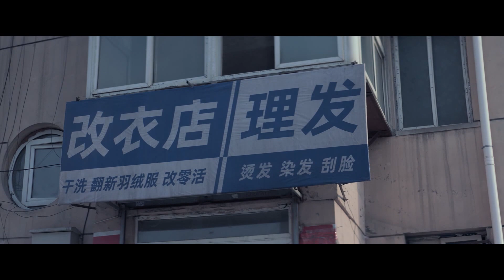Phim Lẻ Hình Sự Mới | HỌC SINH CẤP 3 đua đòi vào BAR, BI KỊCH KINH KHỦNG bắt đầu | Trinh Thám Phá Án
Bom Tấn Hình Sự | KHÔNG MỘT AI BIẾT - TRỌN BỘ THUYẾT MINH | Âu Hào, Châu Y Nhiên,...| Đỉnh Cao Trinh Thám TQ
♦ ♦ KẺ NHÁT GAN - Nobody Knows
- “Kẻ Nhát Gan, Nobody Knows”: Vào mùa đông năm 2003, một cô gái 17 tuổi tên Hoàng Thù bị h.ã.m h.i.ế.p và g.i.ế.t h.ạ.i dã man, và thi thể cô bị bỏ lại trong một hố tuyết phía trước một tòa nhà đang xây dựng dở dang. Tuyết rơi dày đặc bao phủ xác chết và che giấu những manh mối quan trọng, khiến cho thủ đoạn và động cơ gây án trở thành một bí ẩn. Mười năm sau, lại có thêm thi thể của một cô gái khác bị lột trần và ném xuống hố tuyết, thủ đoạn gây án hoàn toàn trùng khớp, đáng tiếc người có hiềm nghi nhất đã qua đời từ lâu. Hình cảnh già Phùng Quốc Kim điều tra vụ án này, lại lần nữa rơi vào màn sương mù. Khi những vụ án cũ đầy bụi bặm được tái hiện, quá khứ thanh xuân tàn khốc bị chôn vùi sâu của năm chàng trai và cô gái hiện lên rõ.

- Không chỉ là một câu chuyện về vụ án mạng, mà còn là một cuộc hành trình vào tâm trí con người, khám phá những đau đớn, đen tối và hy vọng. Từ việc tạo nên một bí ẩn đầy kịch tính đến việc khám phá sâu vào tâm lý nhân vật, tác phẩm này đem lại cho khán giả một trải nghiệm độc đáo và khó quên.
Thể loại: Tâm Lý - Tội Phạm, Phá Án - Hình Sự
Diễn viên: Âu Hào, Châu Y Nhiên, Hầu Văn Nguyên, Vương Nghiễn Huy, Vương Ngọc Văn,...